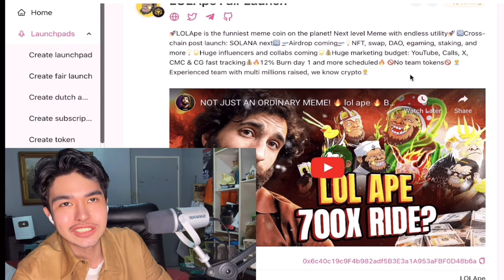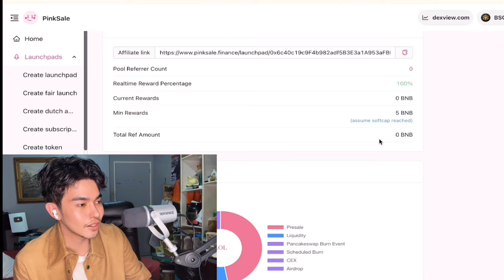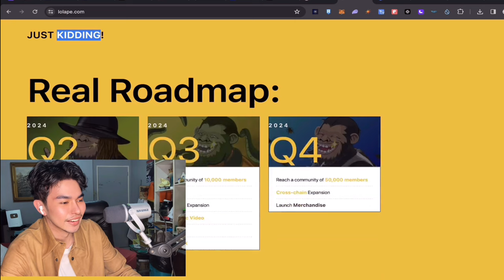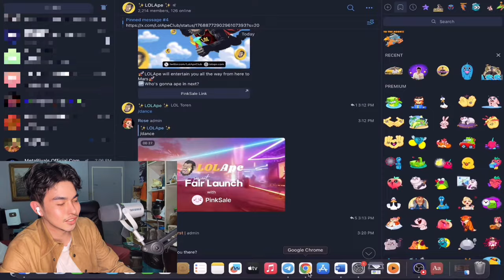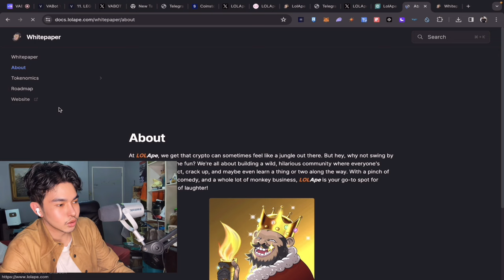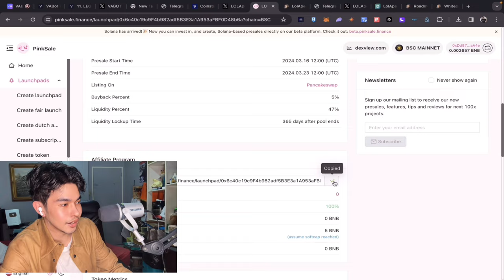LOLAPE MEME COIN CRYPTO 100X POTENTIAL BUY NOW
In this video, Danjo the Capital Master will talk about a new crypto project - meme coin.